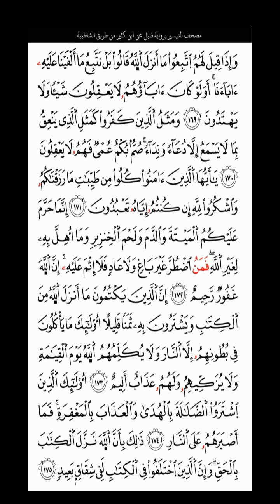تلاوة الربع الثاني من الجزء الثاني من سورة البقرة برواية قنبل عن ابن كثير المكي